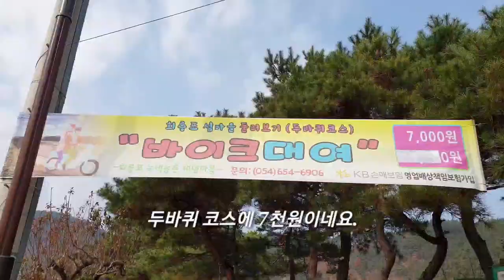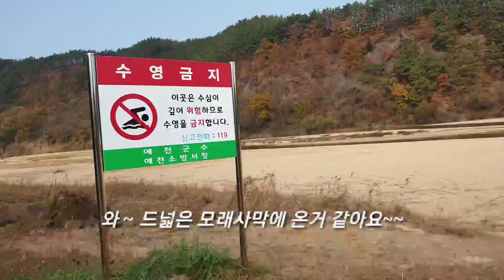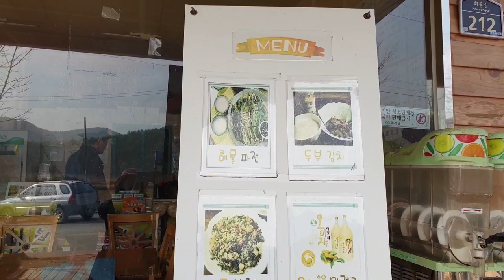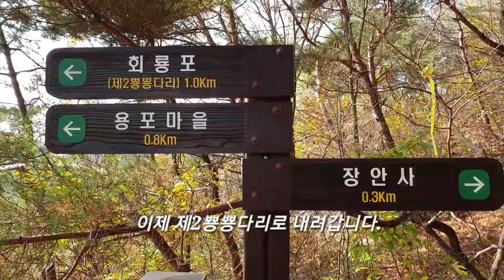경상도 여행지 회룡포 - 350도 물길로 휘감긴 육지의 섬인 국내 최고 물돌이 마을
이 영상은 경상도 여행지 회룡포로 350도 물길로 휘감긴 육지의 섬인 국내 최고 물돌이 마을을 보여드립니다.  7가구가 거주하는 작은 집성촌으로 뿅뿅다리가 놓여지기 20여년 전에는 물을 직접 건넜답니다.   전망대 올라 아름다운 회룡포를 감상하고 뿅뿅다리도 건너보면  맑은 물에 감탄사가 절로 나오게 됩니다.